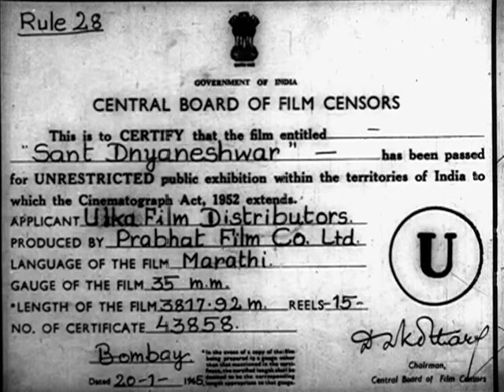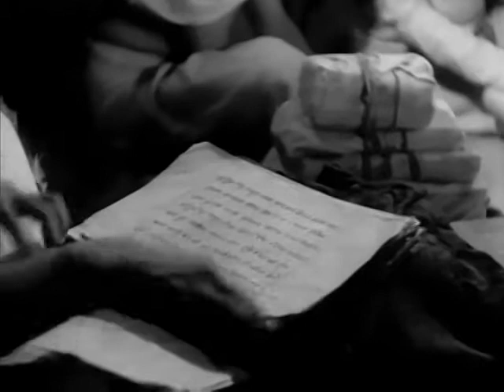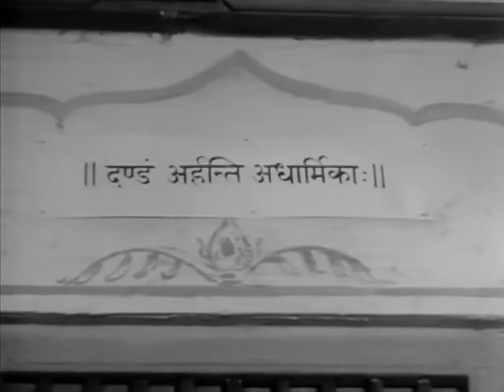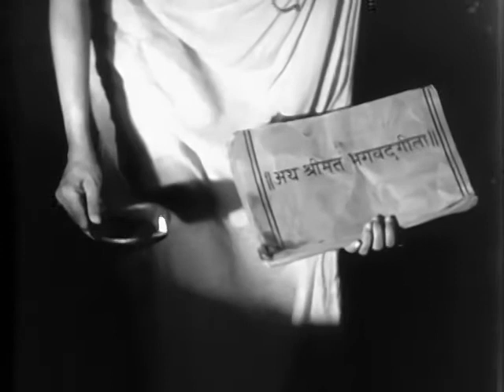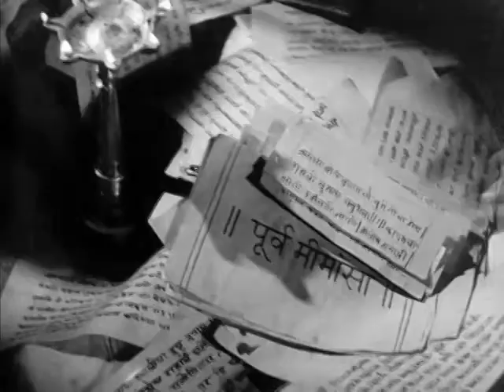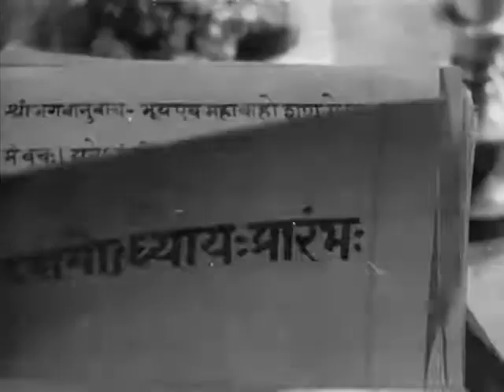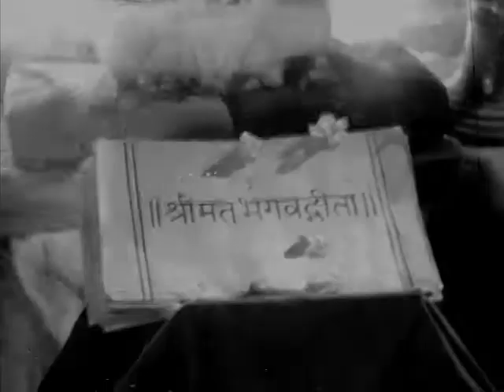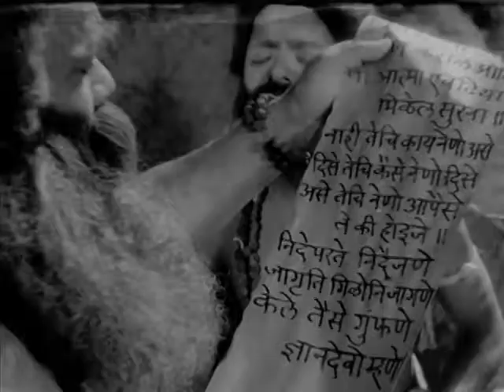Sant Dnyaneshwar (1940) Marathi | Shahu Modak | Datta Dharmadhikari | V. G. Damle (Full Movie)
Dnyaneshwar, a 13th century Maharashtrian Hindu saint, poet, philosopher and yogi of the Nath tradition, faces challenges and struggles while pursuing his goals.

Film: wa
Directed by: Vishnupant Govind Damle, Sheikh Fattelal
Cast: Shahu Modak, Datta Dharmadhikari, Shanta Majumdar, Sumati Gupte, Pandit, etc.